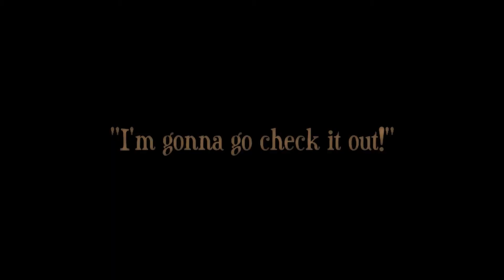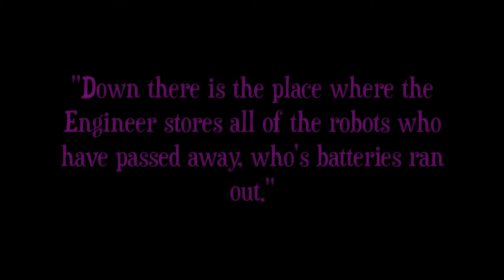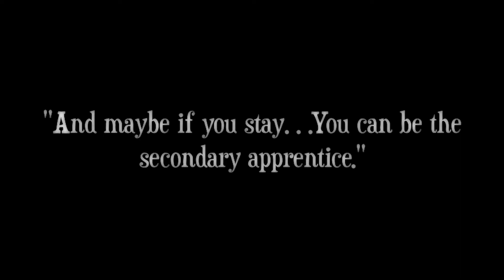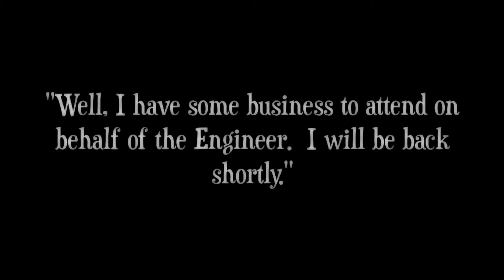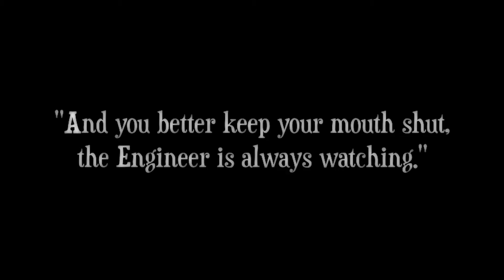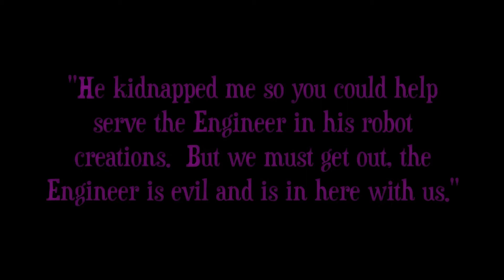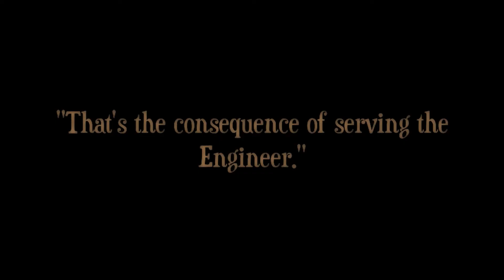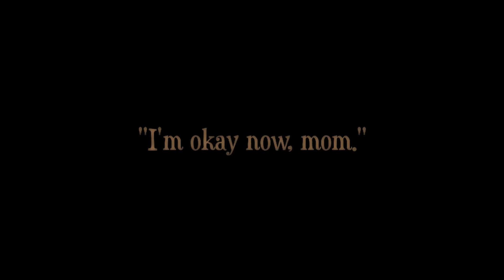Mystery/Fantasy Animated Film - Little Bot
Little Bot tells the tale of an adventurous young robot with a lot of curiosity.  When he discovers a strange hole dug up in his front yard, he jumps in hoping to find his lost father and an awesome adventure.  But what he finds is not exactly what he expected...